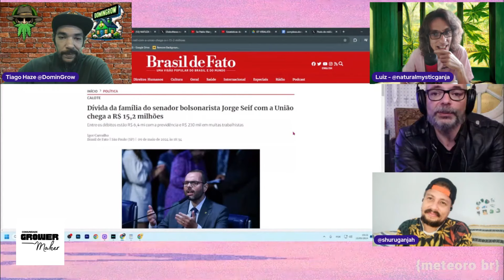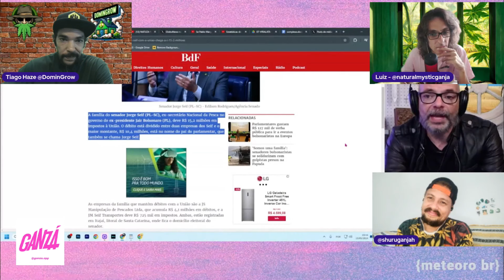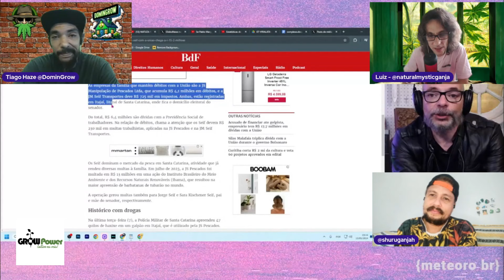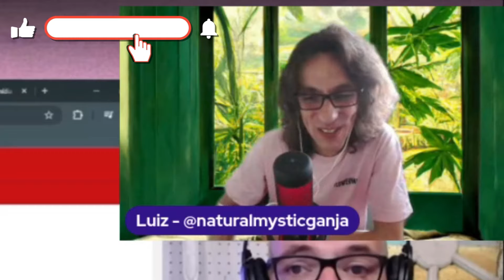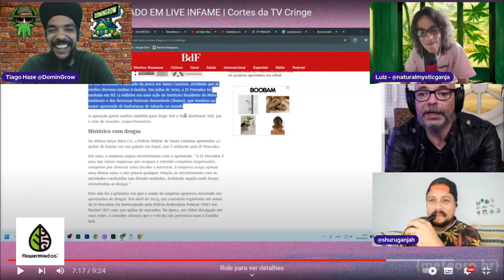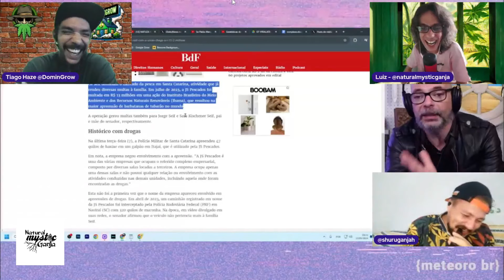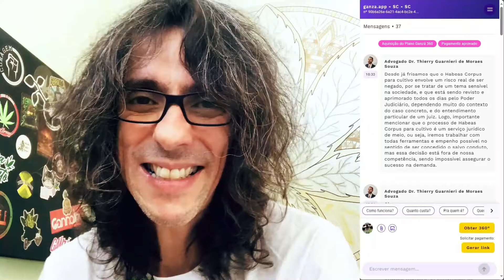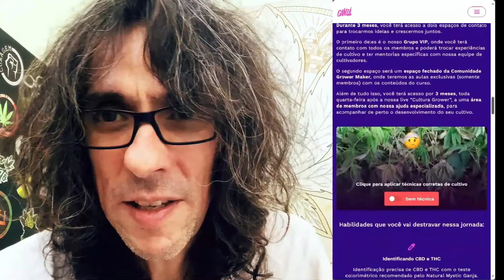JORGE SEIF APARECE BÊBADO EM LIVE - A VERDADEIRA FACE DOS QUE QUEREM CRIMINALIZAR USUÁRIOS!!!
Os Conservadores Também se Drogam? A hipocrisia na voz de Jorge Seif, um dos Senadores que aprovaram a PEC das Drogas no Senado Federal.

📢🤣 Prepare-se para um show de notícias! O senador Jorge Seif protagonizou uma live hilária e polêmica, e nós vamos te contar todos os detalhes neste vídeo especial da NATURAL TV! 📢🤪

🕺💃 Se você perdeu a transmissão em que Seif apareceu visivelmente alterado, não se preocupe! Estamos aqui para te atualizar e te fazer rir com os melhores momentos desse episódio inusitado. Prepare-se para muita diversão e críticas afiadas! 🕺💥

🍹🎤 Durante a live, o senador soltou o verbo e causou ainda mais polêmica ao justificar sua ida ao show da Madonna. Com uma fala arrastada e cheia de peripécias, Seif surpreendeu os seguidores e deixou todos se perguntando: será que ele bebeu um pouquinho demais antes da transmissão? 🍹🤔

🎸🎶 Além disso, ele discutiu sobre música, política e até mesmo sua posição como representante da direita. Entre confissões e pedidos de desculpas, não faltaram momentos memoráveis nessa live para lá de animada! 🎸🎉

👀🔥 Quer saber mais sobre as gafes e as reflexões do senador? Então não perca este vídeo exclusivo da NATURAL TV! Prepare a pipoca, chame os amigos e venha se divertir com a gente enquanto comentamos e analisamos essa situação para lá de inusitada! 👀🍿